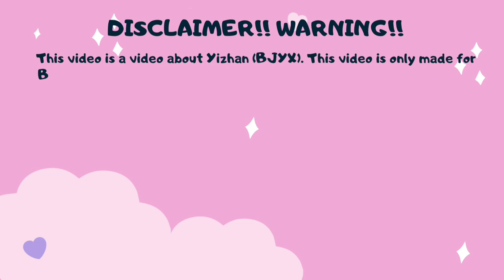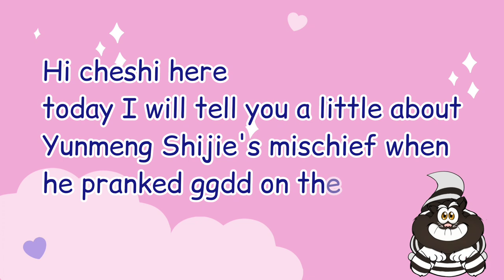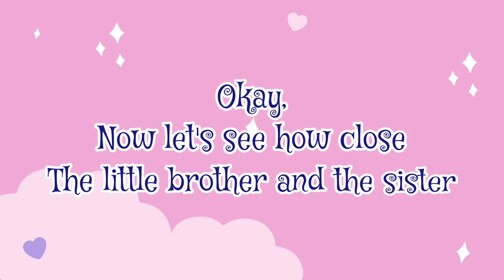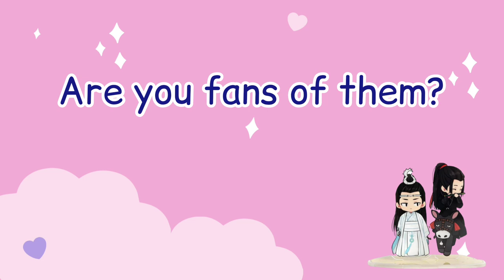[Yizhan] How Shijie Provocated dd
Make this video because i just miss their interaction..